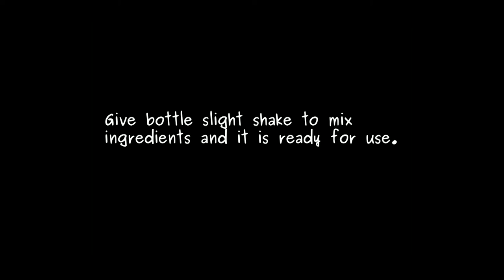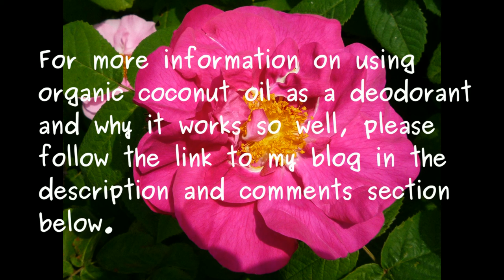Organic Deodorant Easy Recipe - Two Ingredients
My other sites: The Holistic Hen:
which also includes written articles to accompany each film plus stand alone ones as well.
Our favourite recipes from home and around the World including gluten-free, and homemade health and beauty.